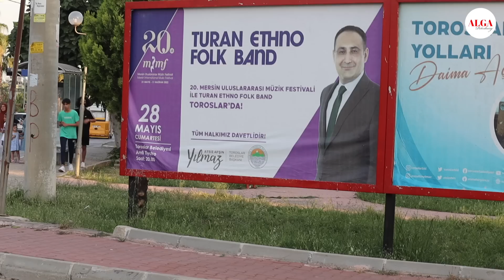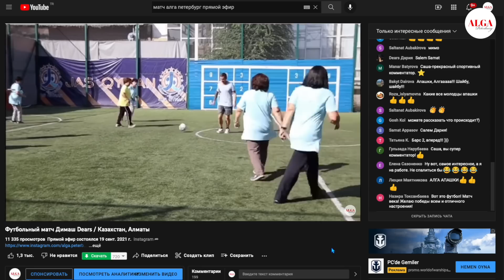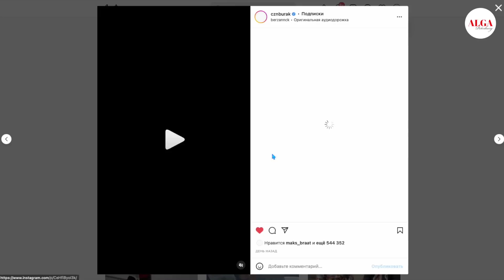Туран в Мерсине, Гости из Казахстана, Димаш, Финал Лиги Чемпионов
Тема видео: Туран в Мерсине, Гости из Казахстана, Димаш, Финал Лиги Чемпионов
Ведущий: Иван Червинский
В гостях: Елена Лазарева, Нуржан Абулгазы
Язык видео: Русский